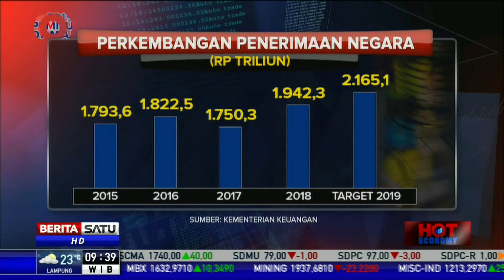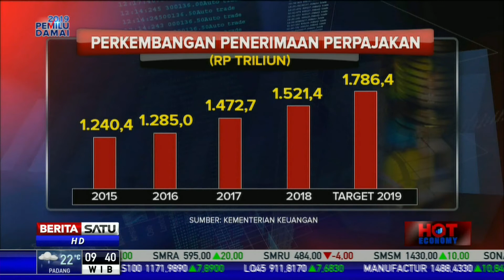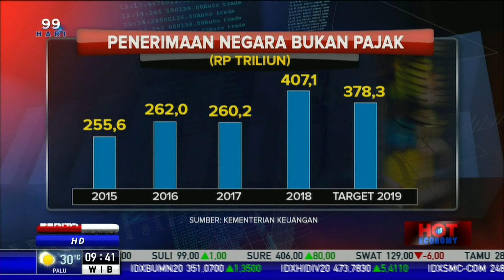Hot Economy: Penerimaan Negara Tembus 102 Persen #3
Memasuki 2019, optimisme terhadap prospek pertumbuhan ekonomi Indonesia nampaknya masih terjaga. Kinerja postif APBN tahun lalu yang realisasi angka sementaranya saja sudah tembus 102,5 persen diyakini menjadi salah satu modal. Di tengah berbagai tantangan tahun lalu, sumbangan penerimaan negara bukan pajak terutama menjadi kontributor penerimaan yang positif. Bagaimana optimisme ini bisa dijaga hingga akhir tahun?

Facebook.com/BeritaSatu
Youtube.com/BeritaSatu